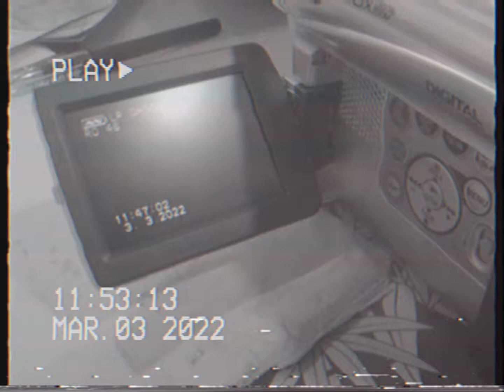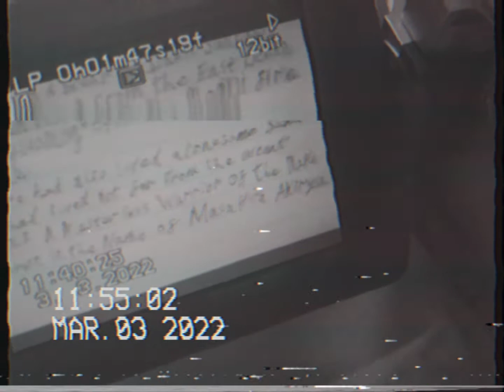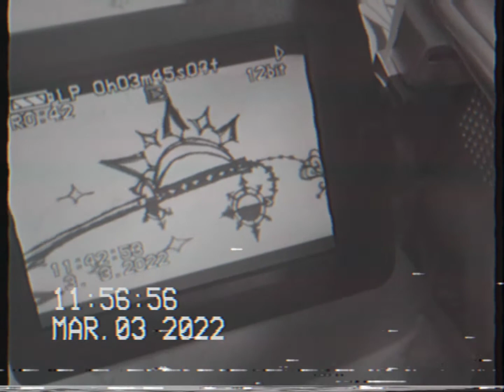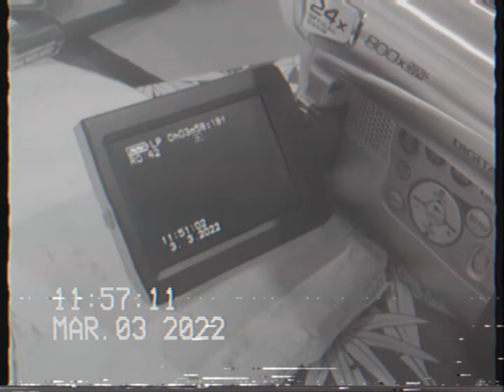Aftermath.2022 part 1